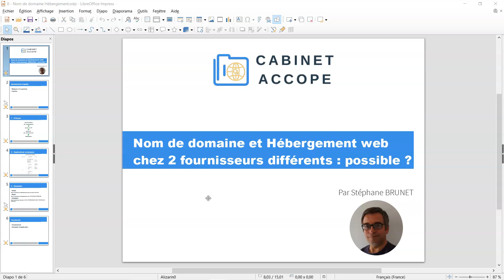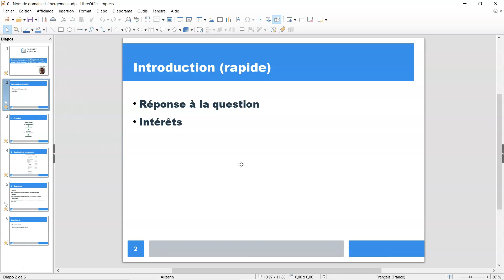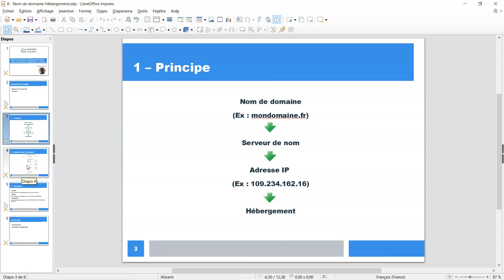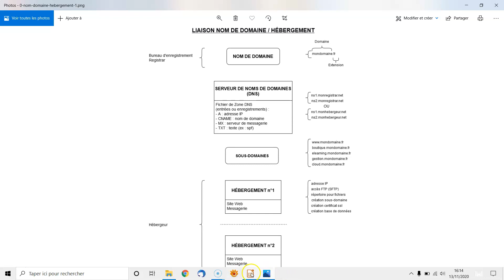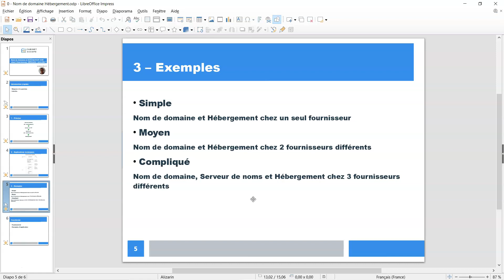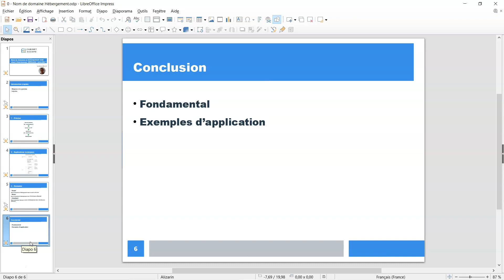NOM de DOMAINE et HEBERGEMENT WEB chez 2 fournisseurs differents possible ?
OUI mais bien comprendre le cheminement du nom de domaine à l’hébergement.
👇👇👇 Cliquez sur PLUS pour accéder aux informations complémentaires 👇👇👇

Dans cet enregistrement, je vous explique en détail (exemples à l’appui) ce qui se passe du nom de domaine chez le bureau d’enregistrement (registrar), au travers du serveur de noms de domaine (DNS), jusqu’à l’hébergement chez l’hébergeur.

En introduction : Réponse à la question et intérêts d’avoir des fournisseurs (bureau d’enregistrement et hébergeurs) différents.

Tout d’abord, je vous présente le cheminement du nom de domaine à l’hébergement.

Ensuite, je vous donne des explications techniques grâce à un schéma détaillé.

Enfin, je vous cite des exemples de combinaisons de (bureau d’enregistrement, serveur de noms de domaine et hébergeurs) du plus simple au plus compliqué.

Chronologie de la vidéo :
0:00 - Mot de début
0:46 - Introduction
1:54 - Principe du cheminement du nom de domaine à l’hébergement
3:37 - Explications techniques
14:51 - Exemples
15:03 - Nom de domaine et hébergement chez un seul fournisseur
16:00 - Nom de domaine et hébergement chez 2 fournisseurs différents
18:09 - Nom de domaine, serveur de noms et hébergement chez 3 fournisseurs différents
20:12 - Conclusion
21:34 - Mot de la fin

Vous pourrez ainsi bien comprendre et surtout quoi faire pour lier votre nom de domaine à votre hébergement.

Les liens cités dans l’enregistrement

Pour se procurer un serveur de noms de domaine chez FreeDNS 👉 ⭐⭐⭐

En complément

L’affiliation est une relation entre un affilieur (vendeur d’un produit ou service), un affilié (disposant d’un lien pour acheter le produit ou service) et un consommateur (ayant besoin et/ou un problème à résoudre avec le produit ou service).